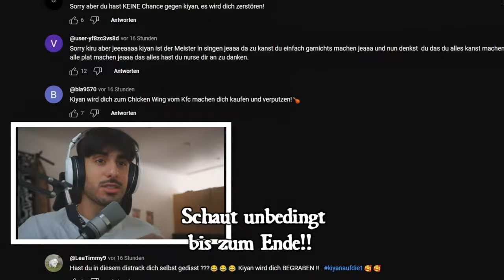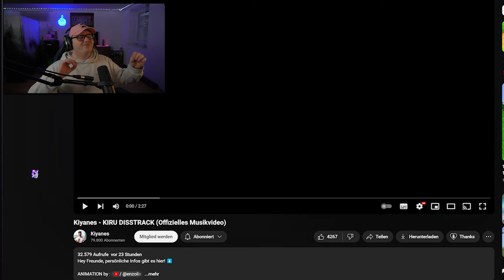Kiru löscht seinen Kanal wegen Kiyanes Disstrack?! (Reaktion)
Reaktion auf: @kiyanesh